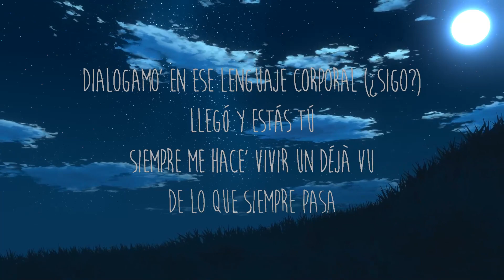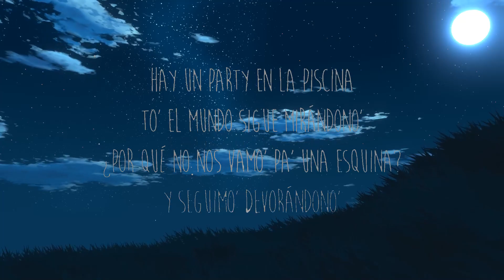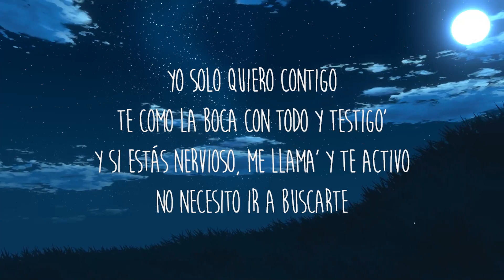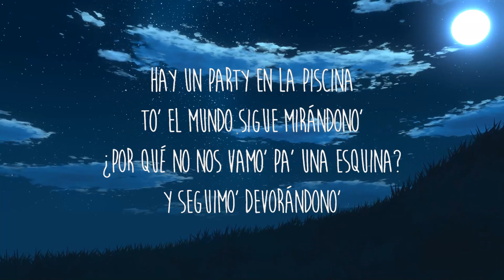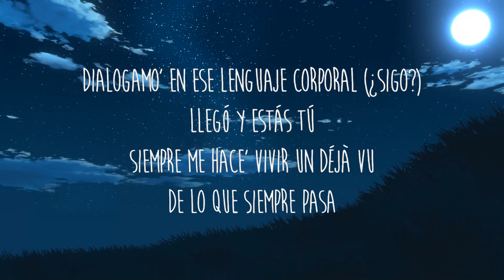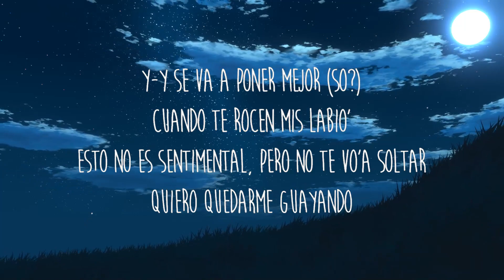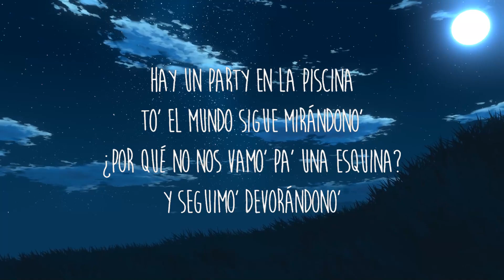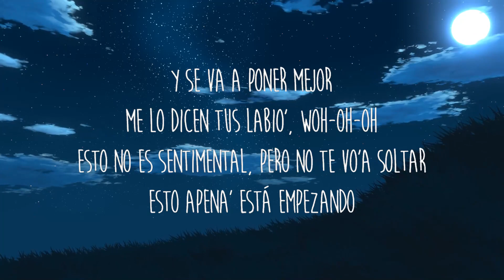Maria Becerra, Chencho Corleone, Ovy On The Drums - PISCINA (Letra/Lyrics) | Chill Music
mariabecerra chenchocorleone ovyonthedrums Get/Descargar Maria Becerra, Chencho Corleone, Ovy On The Drums - PISCINA (Letra/Lyrics)

Letra/Lyrics: Maria Becerra, Chencho Corleone, Ovy On The Drums - PISCINA

[Intro: Maria Becerra]
Hay un party en la piscina
Todo el mundo sigue mirándonos
¿Por qué no nos vamos para una esquina?
Y seguimos devorándonos
El día estaba bien mal, mal, mal
Pero tú estás mejorándolo
Tú a mí me tienes bien mal, mal, mal, woh-oh-oh

[Estribillo: Maria Becerra]
Y se va a poner mejor
Me lo dicen tus labios, woh-oh-oh
Esto no es sentimental, pero no te voy a soltar
Esto apenas está empezando
Cuando te rocen mis labios (Woh-oh-oh)
Esto no es sеntimental, pero no te voy a soltar
Quiero quedarme perreando

[Verso: Chencho Corleone]
(Yo lo que se que)
Ya no te tiene que privar
Si ya tamo encendidos y sin amorío y queremos jugar
En el deseo perdidos, en libre albedrío sin disimular
Besos de lujuria usas para hablarme
Dialogamos en ese lenguaje corporal
Llegó y estás tú siempre me haces vivir un deja vu
De lo que siempre pasa
Lo que haces a plena luz penetra
Y suena el bellaqueo estamo encendío
Mi mano pasa por tu ombligo y prosigo
Pude sentir algo humedecido
Tratando de aguantar hasta un lugar escondido

[Verso: Maria Becerra]
Yo solo quiero contigo
Te como la boca con todo y testigos
Y si está nervioso, me llamas y te activo
No necesito ir a buscarte
Si el destino siempre nos cruza en todas partes
Puso "bellaqueo" en la búsqueda de su Waze
Y tocó mi puerta, ahora estamos face to face
Yo sé muy bien que te gusta el contacto
A mí me gusta el impacto

[Estribillo: Maria Becerra y Chencho Corleone]
Quiero quedarme guayando

Qué pasa Chencho?...
La Nena de Argentina Baby, 2023…